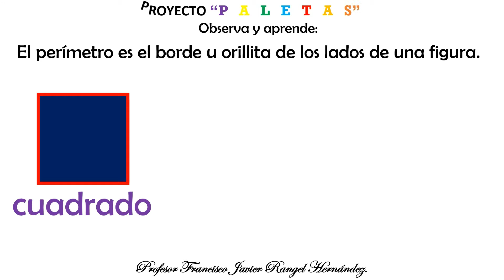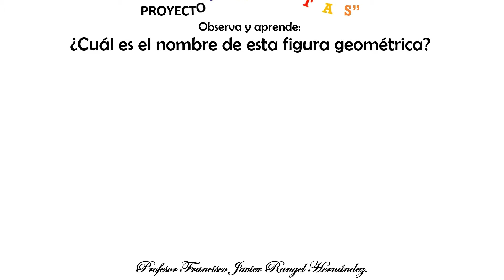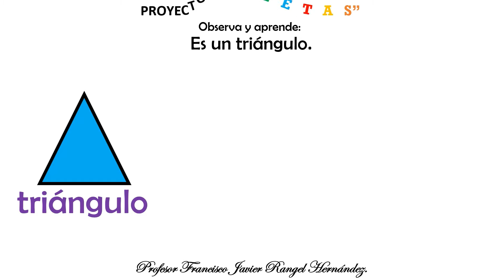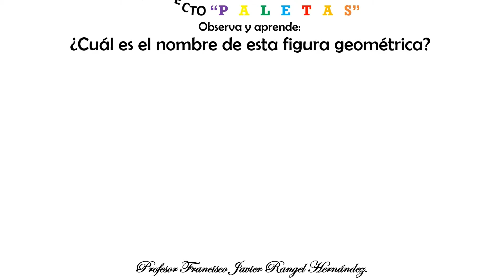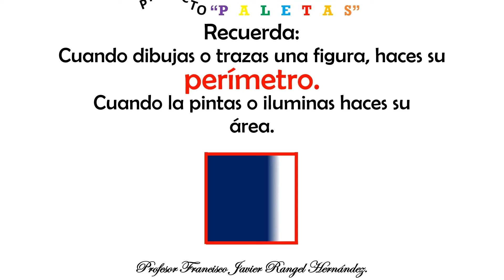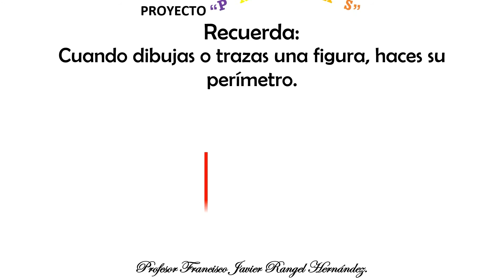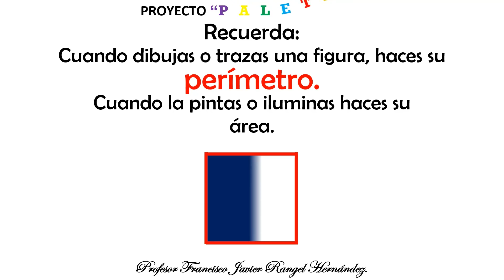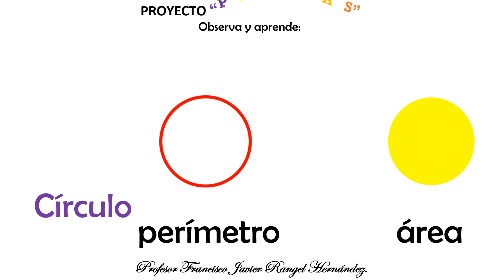APRENDE PERÍMETRO Y ÁREA 1 Proyecto PALETAS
Presentaciones Educativas "Rangel".
Aprende Perímetro y Área. Inicio 1.
Explicaciones sencillas y sin complicaciones.
Personalízala con tu explicación.